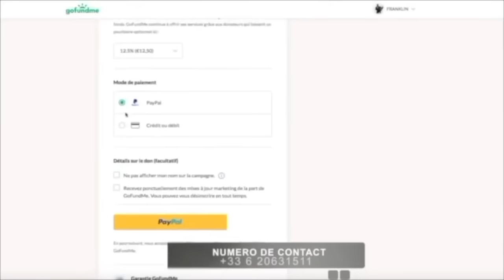CONGOMOKILI: Distel Zola dévoile tout sur le désordre de léopard "makambu na Mona esalaka nga pasi "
La raison d’être de notre projet CONGOMOKILI (Mavros) est de construire plusieurs centres de santé dans certains des endroits les plus inhospitaliers de Kinshasa pour sauver des vies et soigner gratuitement les populations les plus vulnérables, sans aucune discrimination identitaire, religieuse ou politique.
Nous avons besoin de 150000 dollars(cent cinquante mille).